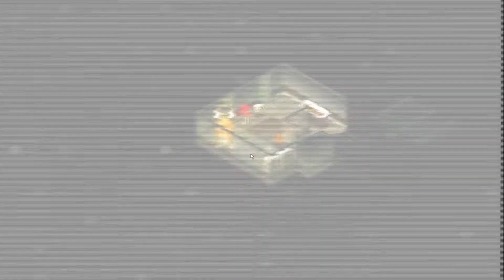Let's Play Invisible Inc. (Part 5)